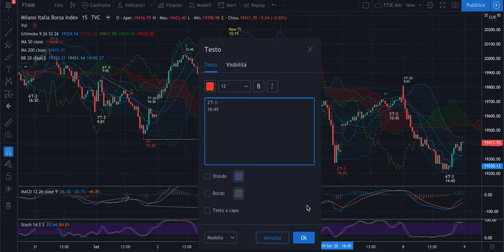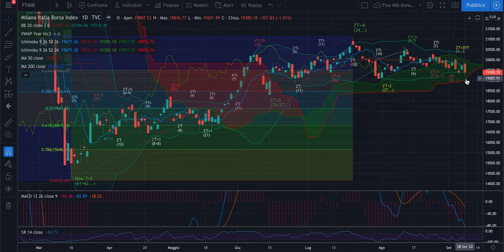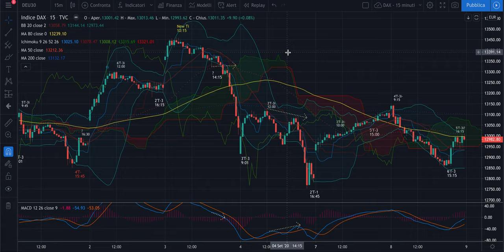DAX + FTSE Mib -Analisi Evoluta di merc 9/09 - Ancora discesa per chiusura T e 6'T-3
Buongiorno,

Siamo in chiusura del T+4 Semestrale annunciato varie analisi fa. Nel video i target e il Tempo ciclico per raggiungerli.

Buon trading!

Jacopo